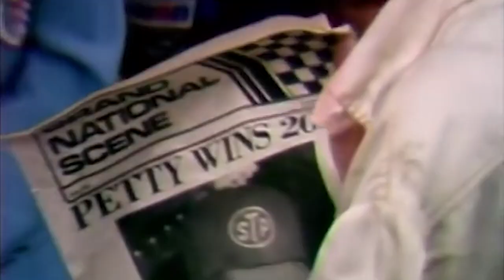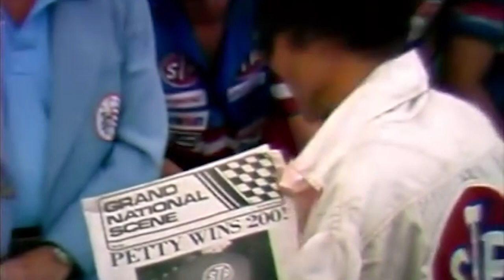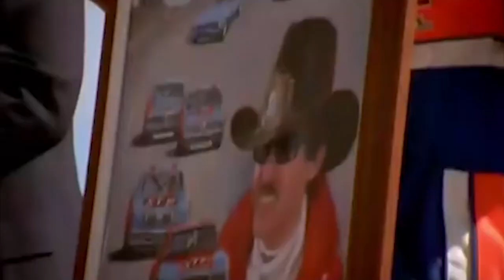Who Would Play NASCAR’s King, Richard Petty in a Sports Biopic Movie?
Everyone loves a good sports biopic movie, and I started thinking...what if a modern day movie was made about the King of NASCAR, Richard Petty? Well, to answer that, I took to NASCAR Twitter recently to get their thoughts, and here is who they chose to play The King.

Sign up for FloSports for Thrilling Dirt Track Racing and much more

We are currently raising money for tornado relief until February 28, 2022, with the American Red Cross. If every subscriber gave just $3, we could meet and most likely beat the goal of $50,000. 100% of the donations go directly to the American Red Cross. YouTube handles 100% of the fees. Please consider donating today.

0:00 Introduction.
1:32 Who would play Richard Petty?
2:47 C'mon Man!
3:03 One Voters.
4:09 Actor Choices with Special Circumstances.
9:08 Two Vote Candidates.
12:04 Three Vote Candidates.
13:29 Fourth Place with 5 Votes.
13:52 A Surprising Third Place Choice.
14:24 Pepper a Two-Time 7-Time Champion?
15:11 Alright, alright alright! A Clear Favorite is Chosen.
15:57 Closing Remarks and Call to Action.